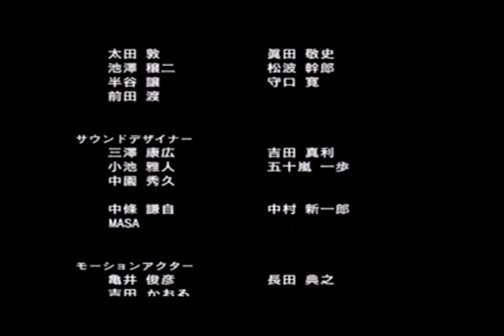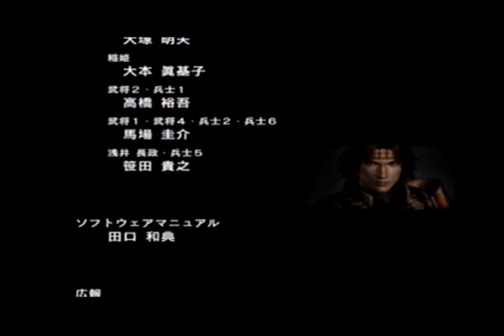戦国無双 服部半蔵の章 第五話（下） 大坂城潜入【PS2】